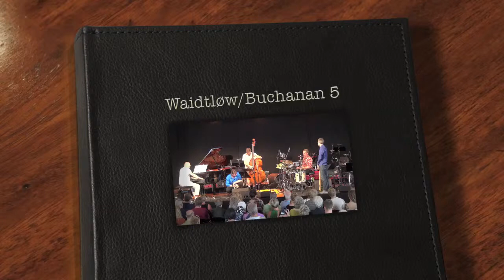Nellys lullaby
Waidtløw/Buchanan 5 plays Nellys lullaby (Waidtløw).
Venue: Ridehuset, Aarhus Jazzfestival 2014.

Line up:
Jakob Buchanan - flugelhorn, Claus Waidtløw - saxophone, Henrik Gunde - piano, Jonas Westergaard - bass, Helge Nordbakken - drums and percussion.